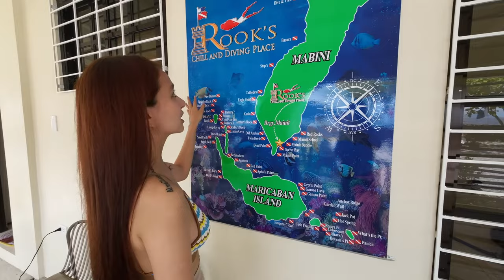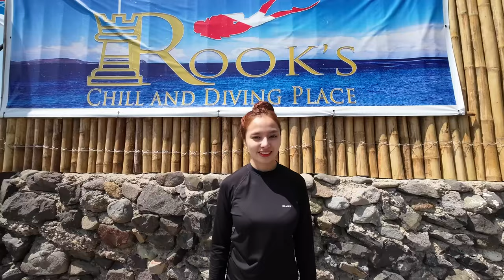ROOK’S SCUBA DIVING l CARA GONZALES